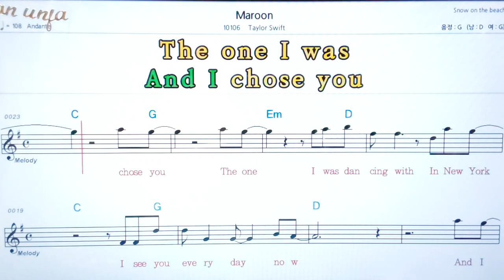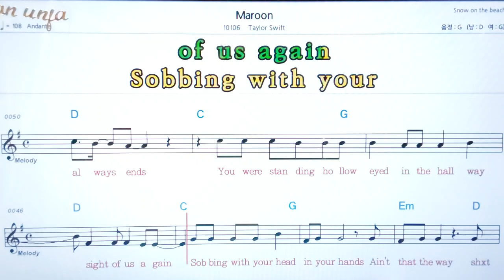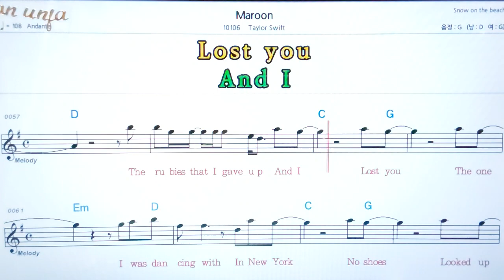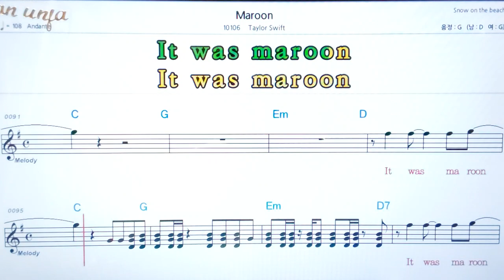Maroon/Taylor swift💖팝송: 악보, 코드, ,가사,Karaoke*카라오케 반주